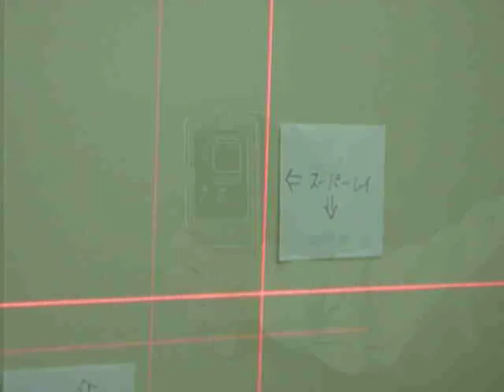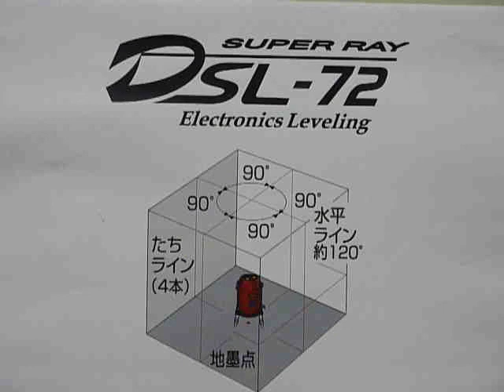ムラテックKDS DSL-92RSA【ウエダ金物】電子整準方式スーパーレイ92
ムラテックKDS　電子整準スーパーレイ92　DSL-92RSA
★激安電動工具は　「ウエダ金物」　で検索！！★

新製品

従来のラインより鮮やか。

よく売れています。

四方向たち
全方向水平　(照射各360°)
地墨点・鉛直

明るさ2倍!より明るく、よりコンパクトに!
レーザーラインの視認性が向上した高輝度シリーズ

ラインが安定
振動の多い現場に強い電子整準方式